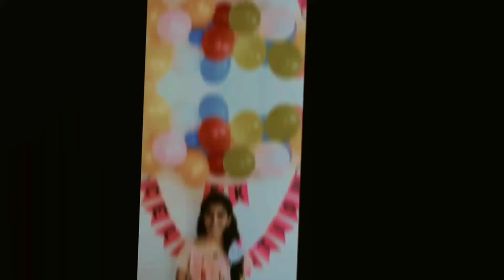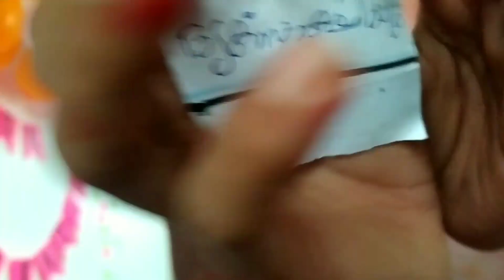MY 5K CELEBRATION VIDEO | ONE MILLION SHADES | happy moments🥰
Hai friends aghane nammal 5k subscribers aayikkaan guysss.. ellardem supportin orupaad thanks ...
keep supporting
Be happy and creative🥰🥀

5k celebration
celebration video
1m celebration
1 million celebration
celebration vlog
funny vlog
vlog celebration
10 million celebration
onemillionshades
celebration with friends
5k celebration with friends
unforgetable moments